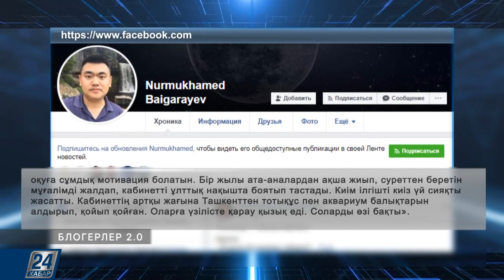Блогерлер 2.0 І Мақсатқа жету жолдары